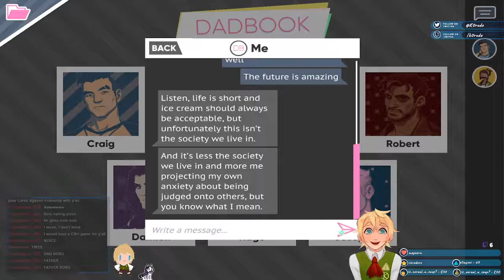Dream Daddy Ep 5: Damien is our dream goth and he shall be ours!